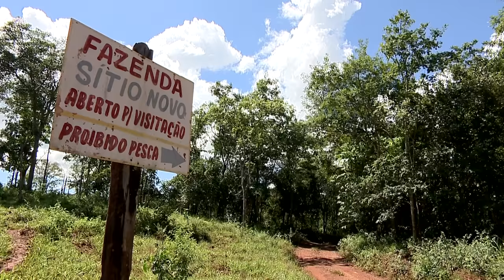Ator que foi Zezé no filme 2 Filhos de Francisco volta pela 1ª vez ao sítio onde nasceu o ídolo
Reportagem exibida no dia 29/03/2019 no Jornal do Meio Dia, mostrando como está atualmente o sítio onde nasceu o cantor Zezé di Camargo. E o retorno ao local, do cantor e ator Dáblio Moreira, que interpretou Zezé na infância.

Pauteiro: Geovane Ázara
Edição: Geovane Ázara
Produção: Bruno Cunha
Imagens: Ronaldo Xavier e Anderson Tikin

(reportagem postada para meu portfólio)